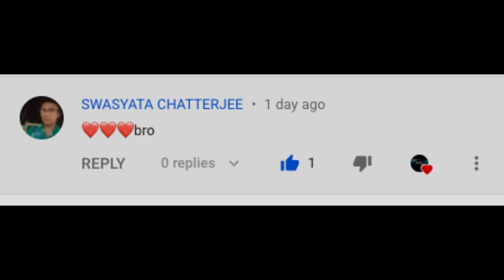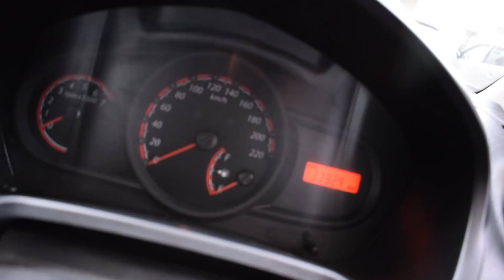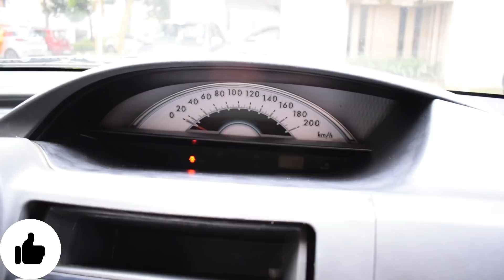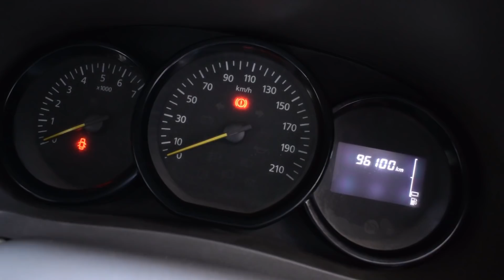Used Car Starting from 60,000 || Car Castle || Puja Offer || The Rider King 🔥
Car Castle
Dealer of Pre Owned Cars.
S.P Sukhobrishiti
 Newtown
Action area 3
 Kolkata 700135

Camera 🎥 by  :  Miraj Naskar.

1. second hand car in kolkata
2. second hand car under 1 lakh
3. second hand cars under 1 lakh
4. best second hand car in kolkata
5. second hand cars in kolkata
6. best second hand dealer in kolkata 2020